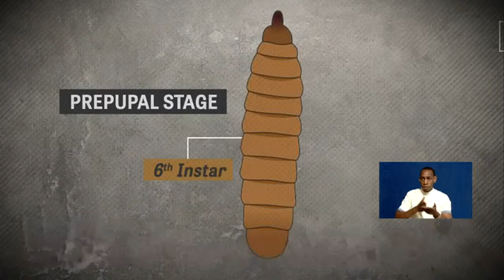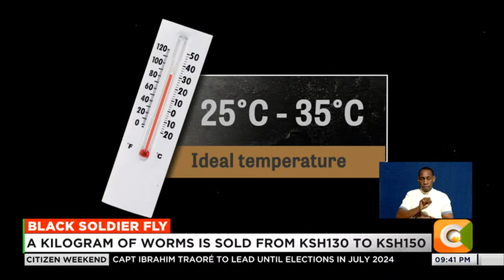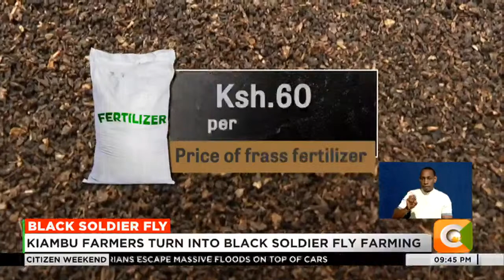Kiambu farmers turn into black soldier fly farming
The cost of livestock feed has limited profits for farmers in the recent past, even pushing some out of farming altogether